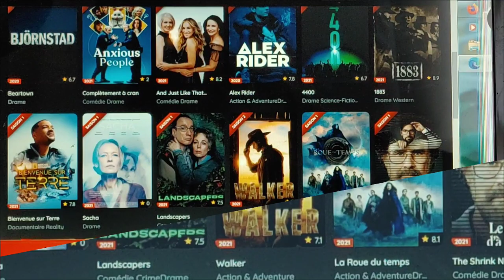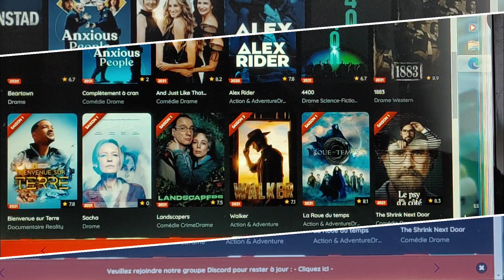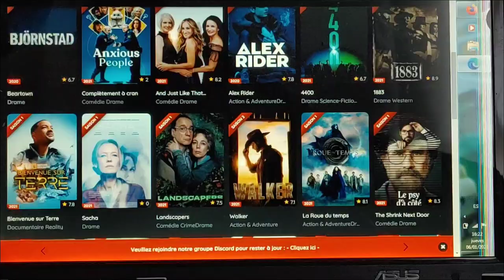I could cry By BIG BROTHER'S (office video )to Atchoupe #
I could cry but not any more for what women did to me and what she did to me

يرجى من الرجال الاستماع والإعجاب والتعليق والاشتراك والمشاركة مع 30 شخصًا آخر لأنها مهمة